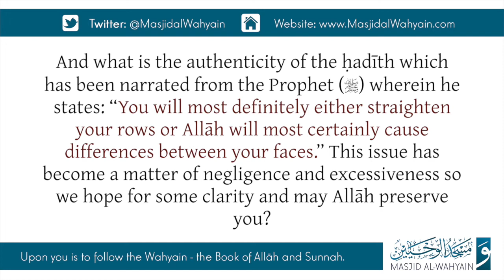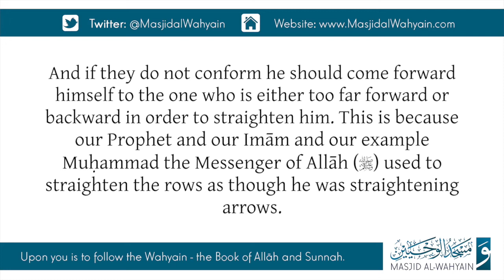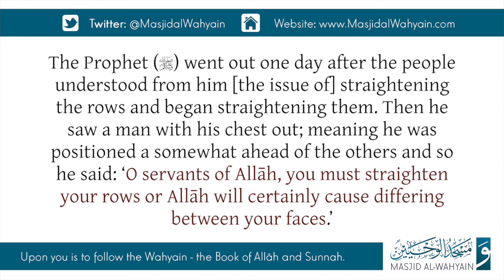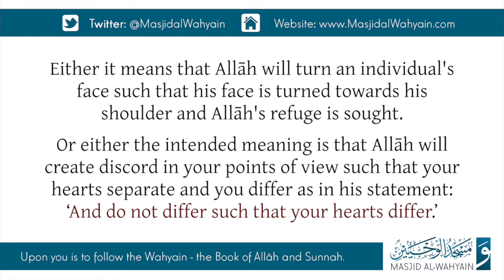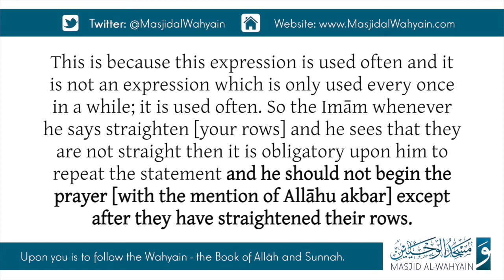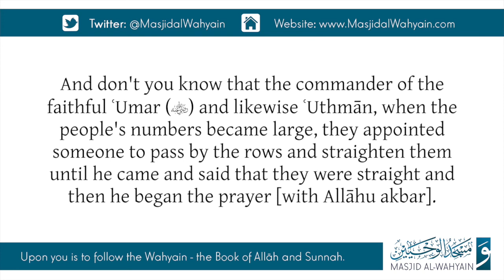The Importance of Straightening The Rows For Prayer | Shaykh Muḥammad ibn Ṣāliḥ al ʿUthaymīn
The Questioner: In the name of Allāh the Most Merciful Bestower of mercy. O noble Shaykh, may Allāh preserve you, is the meaning of the statement of the Imām: “straighten and arrange” does it mean to make the row straight and even or does it also involve eliminating gaps and placing feet and shoulders together?

And what is the authenticity of the ḥadīth which has been narrated from the Prophet (ﷺ) wherein he states: “You will most definitely either straighten your rows or Allāh will most certainly cause differences between your faces.” This issue has become a matter of negligence and excessiveness so we hope for some clarity and may Allāh preserve you?

Shaykh Muḥammad ibn Ṣāliḥ al-ʿUthaymīn: “Yes. In the name of Allāh the Most Merciful Bestower of mercy. First of all, it is obligatory for us to know that for the Imām is the responsibility which is to straighten the rows. He must straighten the rows by commanding the people to do so. And if they do not conform he should come forward himself to the one who is either too far forward or backward in order to straighten him.

This is because our Prophet and our Imām and our example Muḥammad the Messenger of Allāh (ﷺ) used to straighten the rows as though he was straightening arrows. And he used to pass by the row and position the shoulders and chests and command them to straighten. And I do not know if the people do this today or not.

The answer… No. Rather, if the people were to see an Imām doing this, perhaps they would yell at him. However, the Sunnah of the Messenger (ﷺ) has more right to be followed. And what is important is that it is upon the Imām to place emphasis upon the straightening of the rows.

She should look to the right and face the people and then look to the left and say: ‘Straighten your rows. Do not differ such that your hearts may differ. Get close together. Close the gaps.’ All of these expressions have been conveyed from the Prophet (ﷺ). The Prophet (ﷺ) went out one day after the people understood from him [the issue of] straightening the rows and began straightening them.

Then he saw a man with his chest out; meaning he was positioned a somewhat ahead of the others and so he said: ‘O servants of Allāh, you must straighten your rows or Allāh will certainly cause differing between your faces.’ This is a threat.

And Allāh causing differing in their faces is said to have two meanings. Either it means that Allāh will turn an individual's face such that his face is turned towards his shoulder and Allāh's refuge is sought. Or either the intended meaning is that Allāh will create discord in your points of view such that your hearts separate and you differ as in his statement: ‘And do not differ such that your hearts differ.’

In either case, the situation is the same regardless of whether He contorts the neck until it becomes the face as it relates to the body or if the intended meaning is differing hearts. Each of them constitutes a severe threat and this indicates that it is obligatory upon the Imām to place emphasis upon straightening the row.

However, if he turns and finds that the row is straight because the rows had tightened and were made even in the area, should he say straighten [the rows] or not? What is apparent to me is that he should not say it. Meaning if only two people were behind him and he turns and they are already straightened and close together as they should be then there is no need to say: ‘straighten [the rows].’

This is because this expression is used often and it is not an expression which is only used every once in a while; it is used often. So the Imām whenever he says straighten [your rows] and he sees that they are not straight then it is obligatory upon him to repeat the statement and he should not begin the prayer [with the mention of Allāhu akbar] except after they have straightened their rows.

And don't you know that the commander of the faithful ʿUmar (raḍyAllāhu 'anhu (may Allāh be pleased with him)) and likewise ʿUthmān, when the people's numbers became large, they appointed someone to pass by the rows and straighten them until he came and said that they were straight and then he began the prayer [with Allāhu akbar]. All of this indicates the type of attention that the legislation [of Islām] has paid towards the straightening of the rows. Yes. Yes. So connecting the feet together and connecting the shoulders together are two matters.

The first matter is the straightening. And the second matter is the eliminating of gaps and deficiencies because if some gap were to be open between you and whoever is beside you, the shayāṭīn will come into these gaps and will distract people from their prayers.”

Translated By: Abul-Layth Qāsim Mutiva